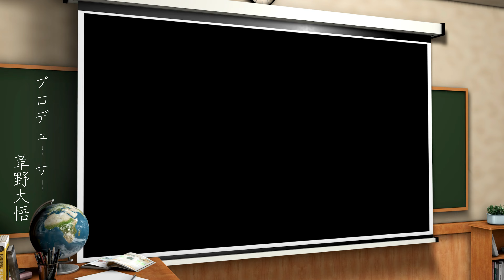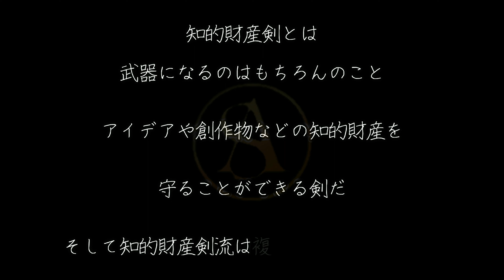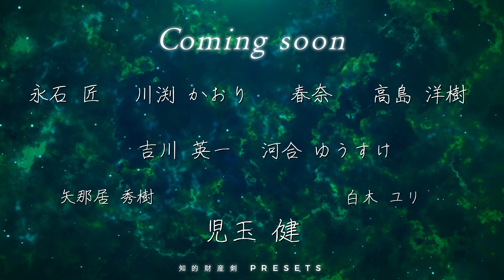女優で刀屋壱の副代表の春奈さん(著作剣流の剣士役)に映画出演のインタビュー！舞台・活動、前回作の感想、映画に出演できる権利、知財のイメージについて！【知的財産剣】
【春奈さんの情報】

（2/15の19時よりご支援可能です）

【知的財産剣の過去作品】
①【知的財産剣】「特許剣vs商標剣」知的財産×ドローン×アクション×刀（特許権、商標権を剣で表現）

② 【知的財産剣】「意匠剣＆著作剣VSパクリーマン」知的財産×ドローン×アクション×刀 エンターテインメントプロモーション映像第２弾！

【プラチナスポンサー】

【スペシャルスポンサー】
弁護士・弁理士・米国カリフォルニア州弁護士　高石秀樹様（スポンサー兼監修）

東京セントラル特許事務所 弁理士　内田 浩輔・ドクガク様（スポンサー兼企画支援）

(株)イーパテント 野崎篤志様
知財情報コンサルティング®

日本橋知的財産総合事務所様
 ‹HP›

特許業務法人IPX様
‹HP›

メディアライツ特許商標・行政書士事務所　木村浩也様
‹HP›

安高史朗の知財解説チャンネル様

木村薫国際特許事務所様
‹HP›

貝塚知的財産事務所様
‹HP›

(株)知財の楽校 玉利泰成様
 事業・研究開発に知財を実装するための新しい知財系サービスにチャレンジしています。 ‹YouTube›

(株)YONEDA様
‹HP›

(株)Movement様
‹HP›

(株)トライウェア様
‹HP›

弁護士 藤沼光太様　弁護士 河部康弘様

seraphim transport合同会社様
‹HP›

まつ毛家kurun様
‹HP›

【ブロンズスポンサー】
ゆるカワ♡商標ラジオ様

【一般スポンサー】
知財女子会オンライン様
Yuroocle様

私たちは、会社のプロモーション映像などの映像制作を承っております。(ドローンを使った映像制作も可能です)

▼関連動画▼
①【LINE】特許を取ろうと夢見がちのママ友がちょっと痛かったんで現実を見せてへこませたったw

▼私の動画のオススメ▼
①特許出願中のまつ毛パーマ&マツエクの施術に密着！まつ毛家kurun！(特許編)
②商標登録されている「断捨離」を使ったらダメなのか！？Minimalist Takeruさんの動画削除の件に言及(商標編)